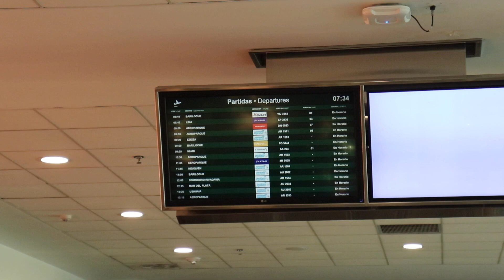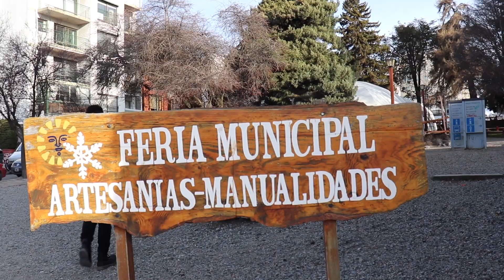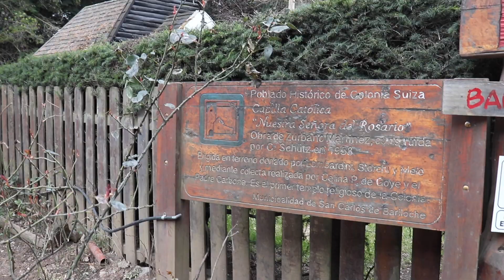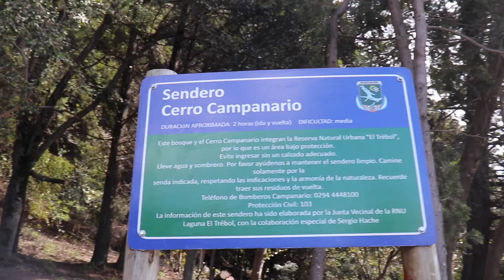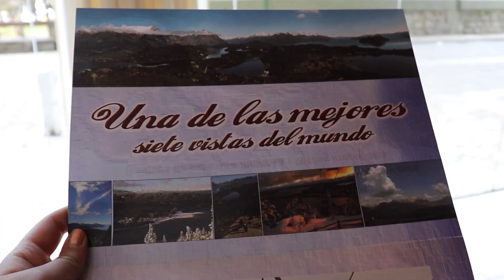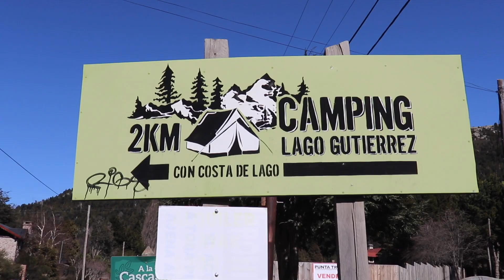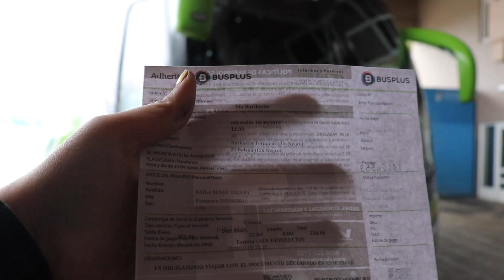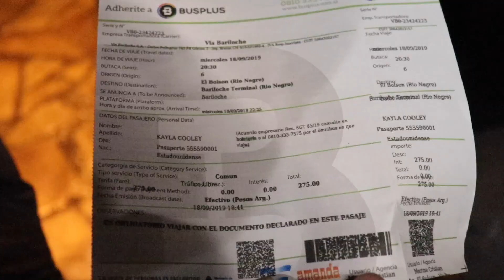Bariloche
Hey dudes! Here's my video of some of us escaping the city for a little bit and heading over to Bariloche (a much-needed break from concrete and skyscrapers). In this video, you see a lot of the natural wonders of Bariloche. I hope y'all enjoy it!

Also make sure to watch in 1080p!

Music Credits
www is a thing by DJ Quad
Chill out by Mike Mineo